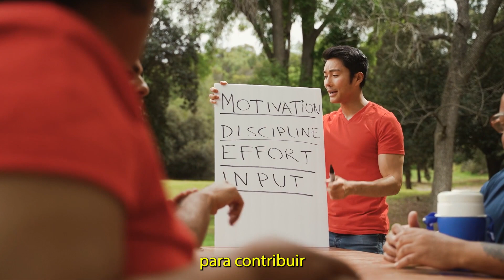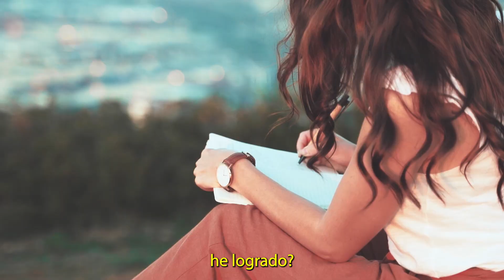10 Principios Estoicos para vivir una vida extraordinaria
Esta es una colección de frases de Marco Aurelio de las Meditaciones, del filósofo Epicteto en el arte de vivir y del también filósofo Séneca en Cartas de un estoico.